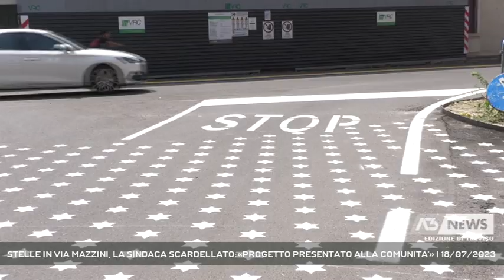STELLE IN VIA MAZZINI, LA SINDACA SCARDELLATO:«PROGETTO PRESENTATO ALLA COMUNITA'» | 18/07/2023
A3 NEWS Treviso 18/07/2023 - ODERZO - Stellle in via Mazzini. Si tratta della terza parte di un progetto presentato anche alla Comunita'. Così la sindaca di Oderzo Maria Scardellato che spiega la motivazione della nuova "segnaletica".  || Le stelline disegnate alla fine di via Mazzarini è la terza parte di un progetto ha spiegato la sindaco Maria Scardellato, presentato già alla comunità. Non solo su you tube c'è ancora un video della presentazione che è consultabile da tutti. Si tratta di tre interventi che rientrano in un unico progetto. Aree dove continua non vorremmo lasciare il predominio dell'auto. L'esempio è il ponte del Gattolè dove è stato ricavato uno spazio vivibile. Ma anche l'intervento in piazzale Europa è da evidenziare continua la Scardellato, trasformato in un polmone verde. Le Stelline sono il terzo intervento. Una zona promiscua dove la precedenza ce l'hanno i pedoni poi i ciclisti ed infine le auto. Le vetture in questa zona devono andare molto piano con un limite di 20 km orari. Sulla questione sollevata dalle opposizioni che qualsiasi segnaletica deve essere autorizzata dal Ministero ai lavori pubblici, il sindaco si limita a dire che verificherà. - Intervistati MARIA SCARDELLATO - Sindaco di Oderzo (al telefono) (Servizio di Daniela Sitzia) - Segui Antenna Tre anche sul digitale terrestre! Visita il sito